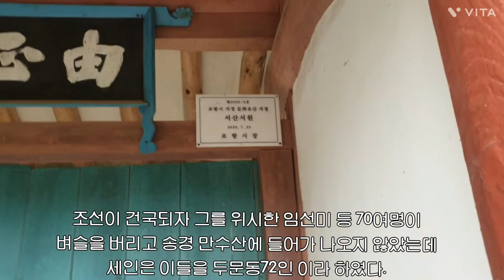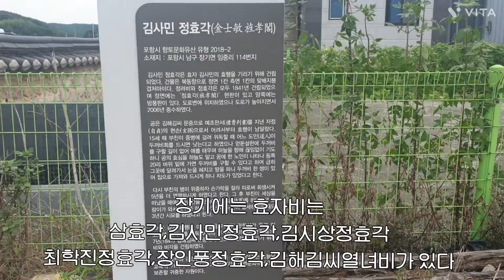포항 서산서원과 김사민정효각